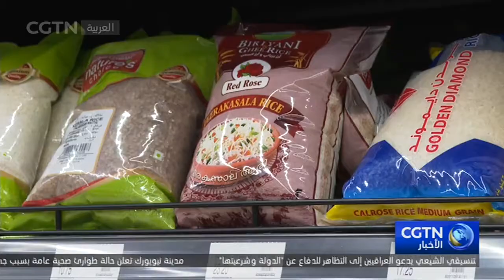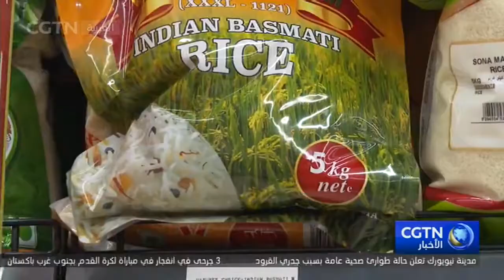الحكومة الإماراتية تتخذ سياسات جديدة لمواجهة ارتفاع أسعار المواد الغذائية ومعدل التضخم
في ظل تأثيرات الصراع بين روسيا وأوكرانيا والاضطراب المستمر لسلاسل التوريد العالمية الناجم عن الوباء، ارتفعت أسعار الغذاء والطاقة العالمية بشكل كبير. وأثر ارتفاع أسعار المواد الغذائية ومعدل التضخم على حياة الناس في الإمارات التي تعتمد معظم موادها الغذائية على الاستيراد، فاتخذت الحكومة المحلية سياسات لمساعدة الناس على التكيف مع ارتفاع تكاليف المعيشة.